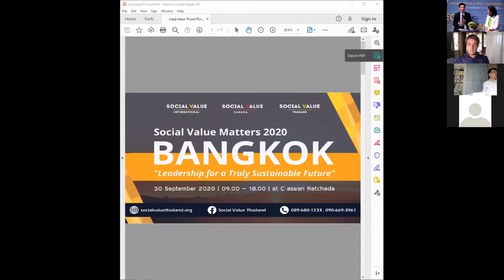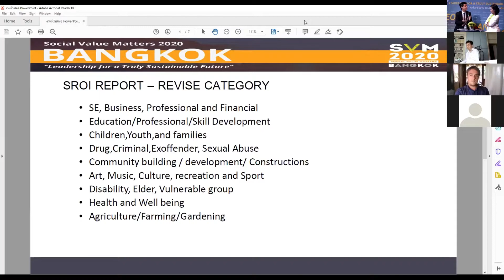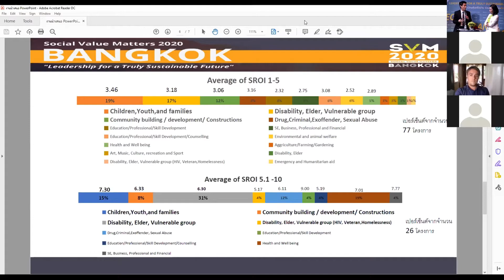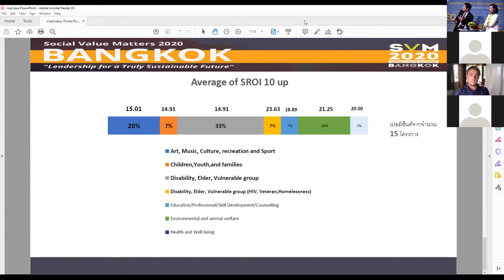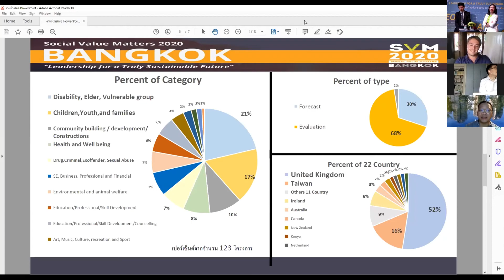SVM2020 [SV Development in Asia] EP.4 Thailand I ดร.สันติ เติมประเสิรฐสกุล & สกุลทิพย์ กีรติพันธวงศ์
Social Value Matters 2020
Social Value Development in Asia โดย Dr. Terence Yuen: Founder and Executive Director, Hong Kong Institute of Social Impact Analysts (HKI-SIA)